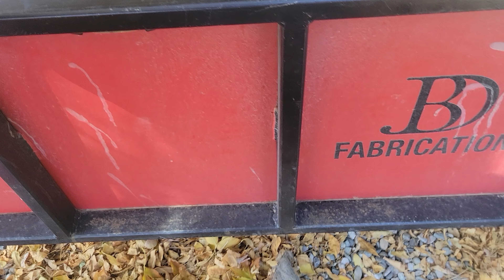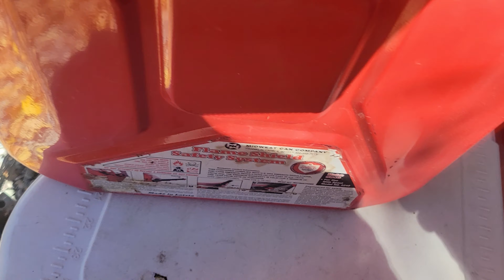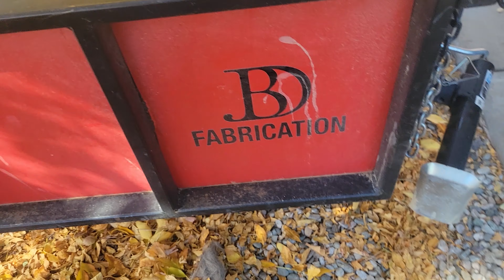"Passion Unleashed: My Favorite Fab Project in Years! 🛠️✨"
Joey and I talking about the Overland Rig build